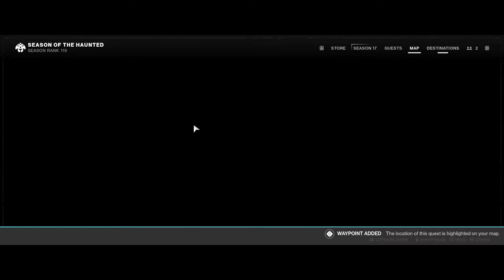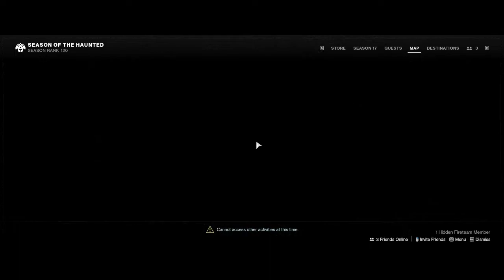S17 Hunter Campaign [Week 6] - The Resolve